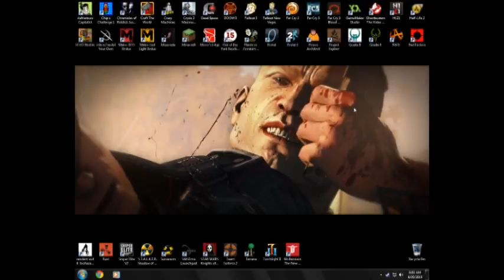Fails at Quake 2 - Part 5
Its Part 5 and Unit 3 begins at the Main Gate with a couple of disappearing Flyers.  Its the best level to run backwards, just watch out for that Gladiator, he's in no mood for tourist.  Then its the Detention Center and the start of the personal objective of ending the lives of any captured soldiers and saving them from their Strogg fate.

Quake II is possibly my favorite game ever produced, and every year or so I'll pull it out and give it a full play.  This time I decided to record the process for fun.  I'll post all the parts in approximate 10 minute installments.

I'm playing unmodded Quake II v3.20 on Steam(with the original CD in the drive for the music).  The game resolution is 1280x960, but my computers is 1280x1024.  My video editing software forced it letterbox and I didn't bother to change that since I figured YouTube would have done that anyways.